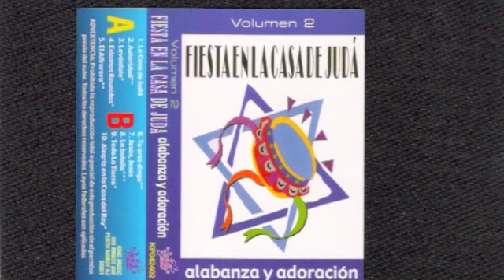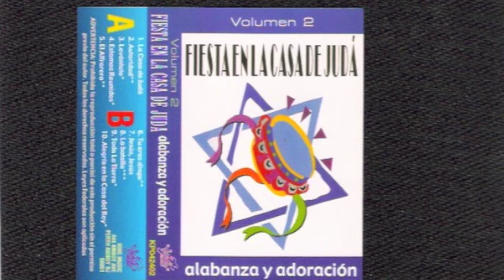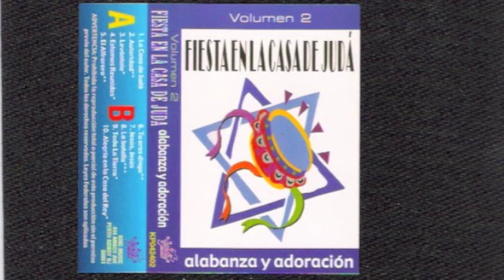Fiesta En La Casa De Juda "Autoridad"